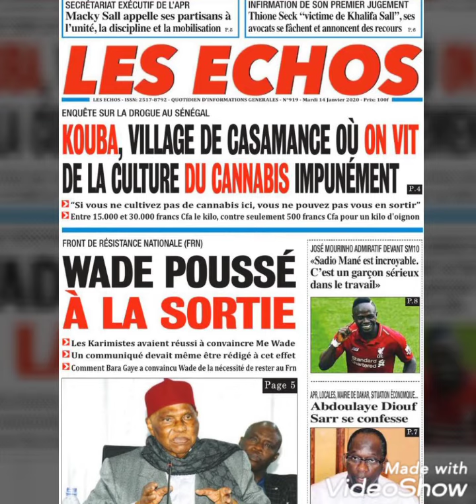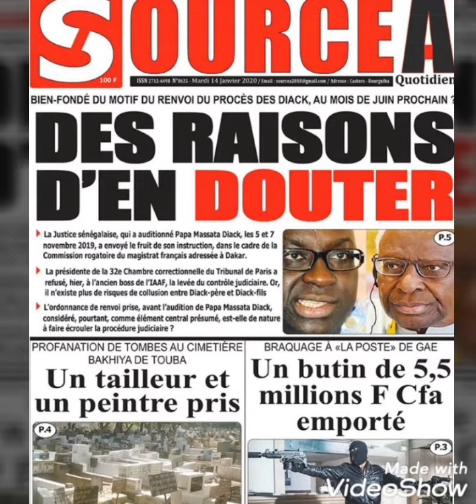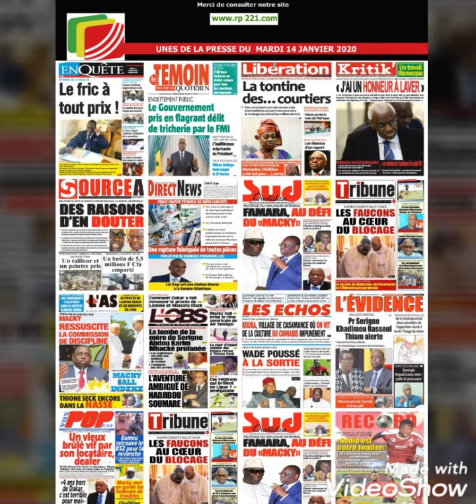GRANDS TITRES ACTUSEN - 14 JAN 2020